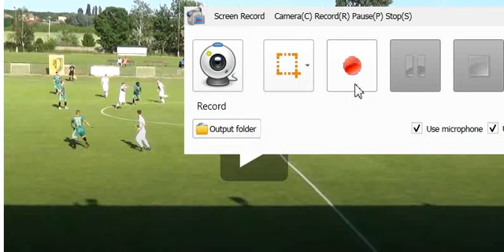KEVÓ-DUPLÁVAL, JANKO-SZIMPLÁVAL: MARCELHÁZA - BŐS 0:3/HOLÍK JÁNOS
OPERATŐR: A. I. KOMMENTÁTOR: D. TOK ERNŐ